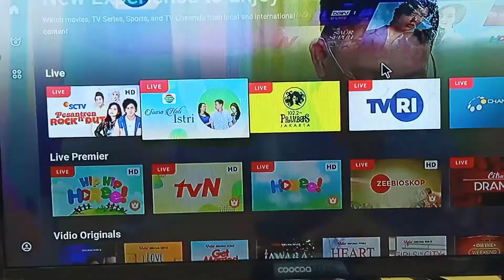UNBOXING DAN REVIEW TV LED COOCAA 24 INCH LAYAR IPS HD